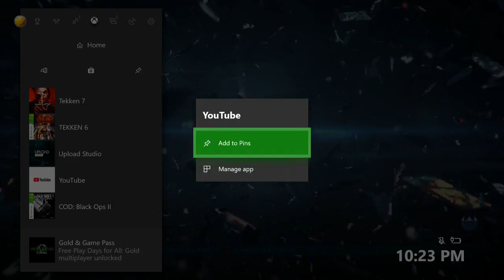Tekken 7- Lili Online Matches (Vanquisher Promo)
Tekken 7 Lili Online Ranked / Quick Matches (Xbox One). Some of the matches were extremely laggy, but that’s Tekken Online for you.

Developer(s) Bandai Namco Studios
Publisher(s) Bandai Namco Entertainment
Director(s)
Katsuhiro Harada
Yuichi Yonemori
Kouhei Ikeda
Producer(s) Motohiro Okubo
Designer(s) Yasuki Nakabayashi
Programmer(s) Kei Kudo
Artist(s) Tomoko Odashima
Composer(s)
Akitaka Tohyama
Taku Inoue
Rio Hamamoto
Nobuyoshi Sano
Keiichi Okabe
Series Tekken
Engine Unreal Engine 4
Platform(s)
Arcade
Microsoft Windows
PlayStation 4
Xbox One
Release Arcade
JP: March 18, 2015
JP: July 5, 2016 (FR)
Microsoft Windows, PlayStation 4, Xbox One
WW: June 2, 2017
Genre(s) Fighting
Mode(s) Single-player, multiplayer
Arcade system Namco System ES3